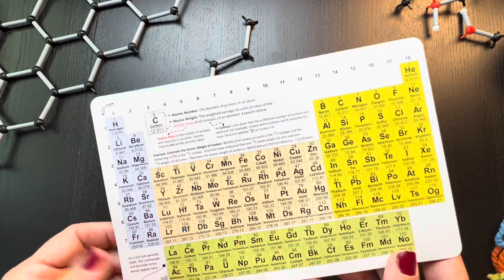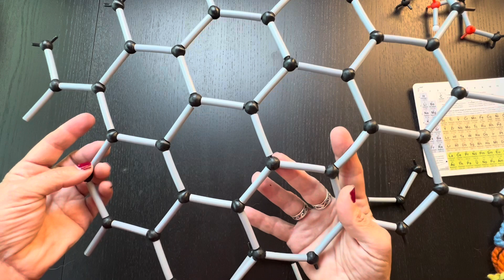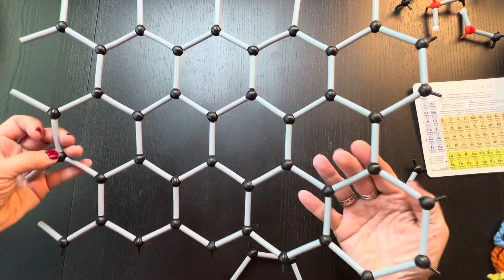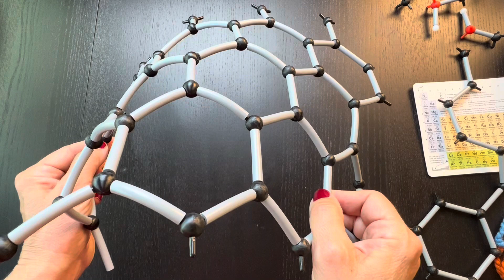Explaining carbon fiber materials used in the OceanGate Titan submersible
Let's "dive deep" into what the Titan submersible was made of. And why do people say that the carbon fiber hull of the Titan submersible was "experimental" when carbon fiber materials are used all of the time in aerospace and aeronautical applications? In this video you will learn more about...
• the chemistry and molecular structure of carbon fiber
• how carbon fiber is different from graphite/graphene and nanotubes
• the role of resins in the structure of the composite materials
• basic engineering about the tragic implosion of the OceanGate Titan submersible

I consulted with an expert aerospace/aeronautical engineer in my research for this video as well as reading reliable materials chemistry and engineering sources.

Topics:
- Materials Chemistry
- Carbon Fiber
- Graphite and Graphene
- Nanotubes
- Carbon Fiber Composite
- Polymers

More about this video:
- Chemistry problems
- Chemistry examples